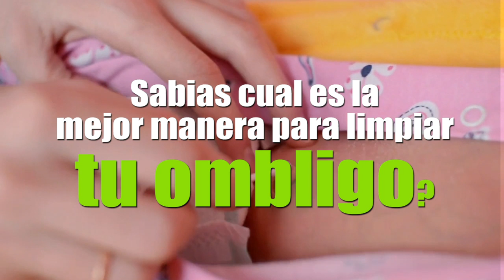Mira lo que hace tu cuerpo cuando colocas aceite de coco en tu ombligo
Aceite de coco en el ombligo, una de las mejores formas para mantener tu ombligo totalmente limpio y sano es cundo lo haces con aceite de coco, es natural y muy beneficioso para la salud, y unos cuantos detalles mas que te dejamos aqui en este video.